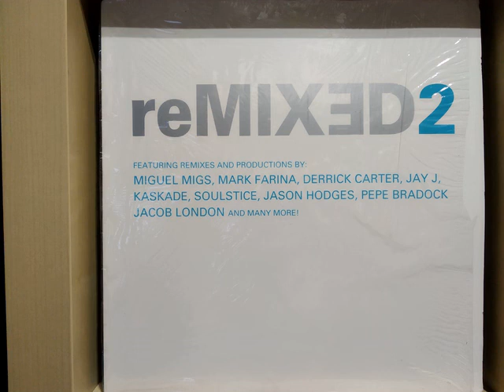Rithma - Everyone's Sleeping Today (Jacob London Mix)